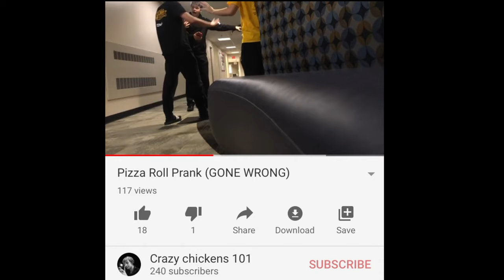Survivor Season 43 Audition Tape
Here is my audition tape for the TV show survivor